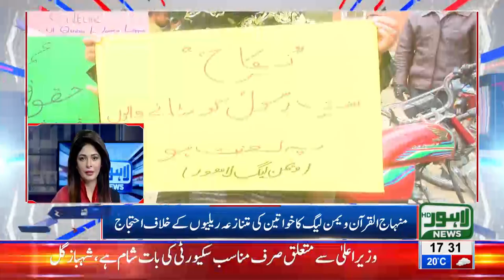Inside story of increment in MPA Salaries